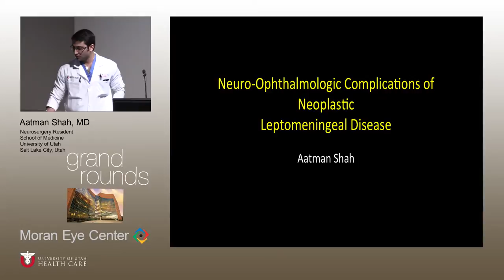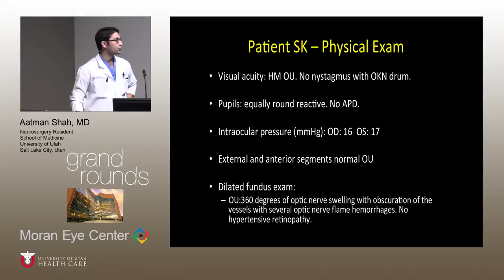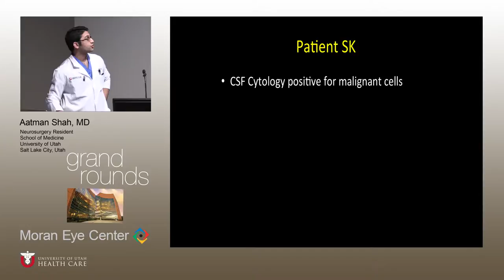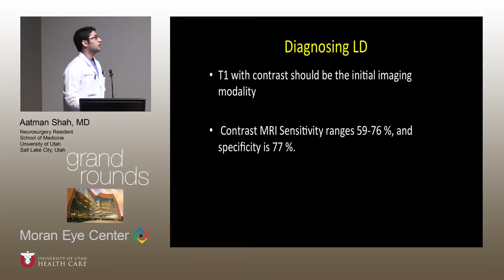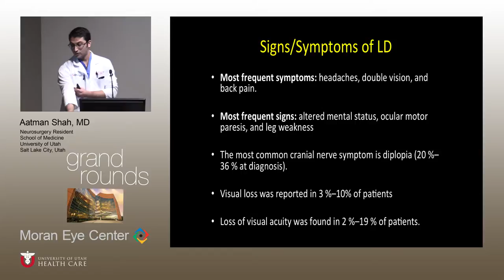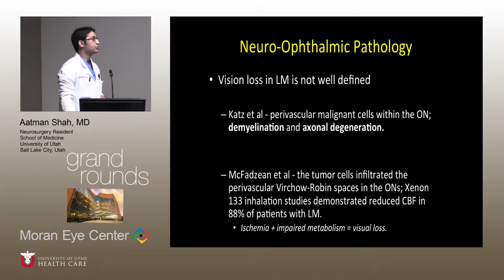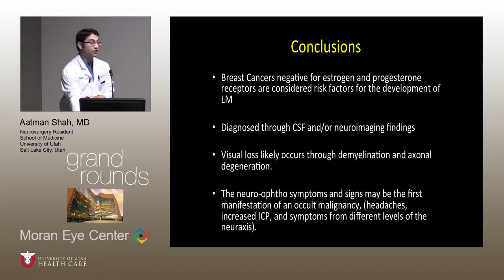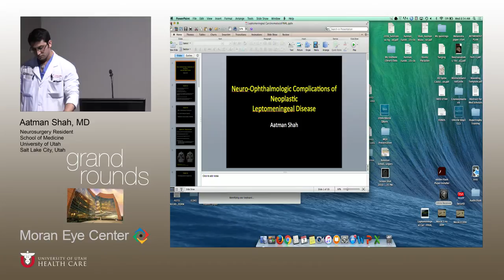Neuro-Ophthalmologic Complications of Neoplastic Leptomeningeal Disease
Title:  Neuro-Ophthalmologic Complications of Neoplastic Leptomeningeal Disease
Author: Aatman Shah, MD, Neurosurgery Resident
Date: 12/07/2016